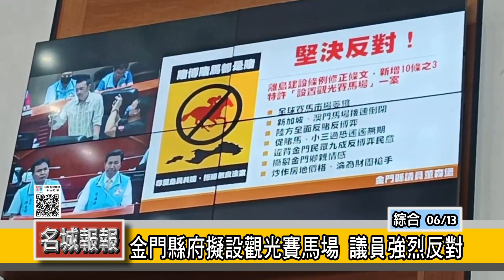名城報報-金門縣府擬設觀光賽馬場 議員強烈反對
金門縣議會第八屆第三次定期會(13)日進行縣府專案報告，針對「離島建設條例」修法建議質詢，其中有關新增修正條文第10條之3「開放離島設置觀光賽馬場」乙案，引發議員董森堡強烈反對！他也以澳門、新加坡賽馬場因市場萎縮不堪虧損相繼倒閉為例，提醒勿蹈前車之鑑，加上目前兩岸關係持續緊張，萬一陸客從此不來，此舉無疑作繭自縛。

針對縣府所提「離島建設條例修正條文第10條之3：開放離島設置觀光賽馬場，觀光賽馬場之申請程序、設置標準、相關監督管理等事項實施辦法，由離島縣政府定之，特許經營觀光賽馬場及從事觀光賽馬者，不適用動物保護法相關規定及刑法賭博罪章之規定」乙案，議員董森堡表達堅決反對之意見，他表示，縣長陳福海過去擔任立委期間，與時任澎湖縣立委林炳坤，利用離島建設條例的漏洞，修法通過了10之2《開放離島設置觀光賭場》條例，後續澎、金、馬地區因促賭、反賭，辦理了多場公投，嚴重撕裂了島嶼民眾的情感。

對此，縣長陳福海表示要重新思考，畢竟要推動觀光還有很多的方向可以努力，對於牽涉到「賭場」這兩個字，他也表示堅決的反對；未來重大方案的推動一定要結合議員的聲音、府會共同討論，一起努力讓金門更好。